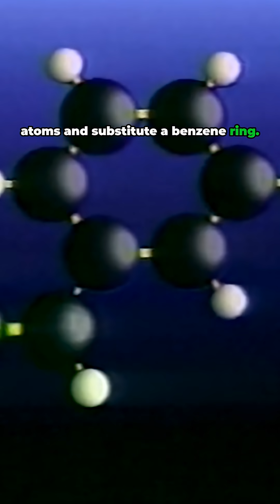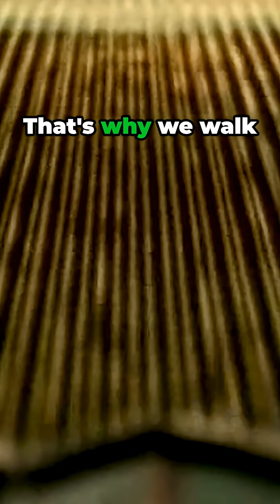shorts How Chemists Design Plastic From Brittle to Bulletproof explained science history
The easiest way to make new polymers is to alter the chemical composition of the starting monomer. Such changes can radically affect a polymer’s characteristics. To see how, consider what happens when simple modifications are made to an ethylene molecule.

If one of the hydrogen atoms is removed and replaced with a benzene ring, a new monomer called styrene is produced. Styrene is a large, bulky molecule compared to ethylene, and its benzene rings stick out at random to the left and right. Polystyrene, made from this monomer, forms rigid chains. That’s why a polystyrene cup is brittle and shatters easily.

Now, replacing one of the hydrogen atoms with a cyanide group produces acrylonitrile. The resulting polymer, polyacrylonitrile, is a tough fiber woven into clothing and carpets. The difference lies in polarity: acrylonitrile is more polar than ethylene, so polymer chains containing cyanide groups are more strongly attracted to one another than chains with only hydrogen atoms. That’s why we walk on tough polyacrylonitrile and wrap our sandwiches in flexible polyethylene.